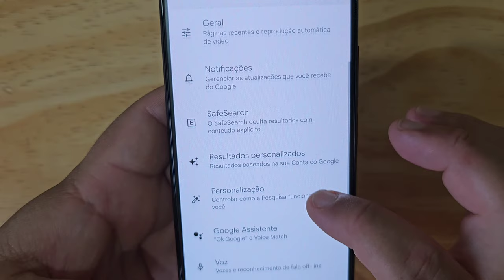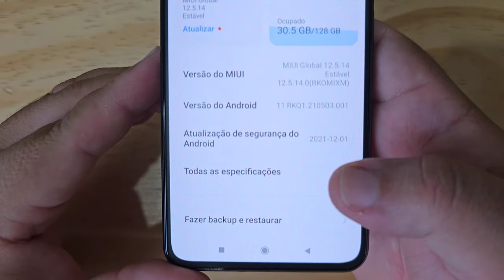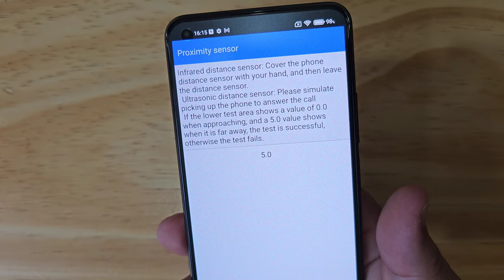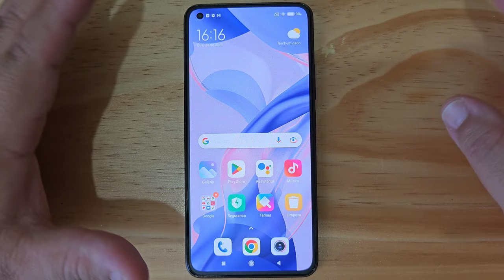BUG no sensor de proximidade XIAOMI - RESOLVIDO